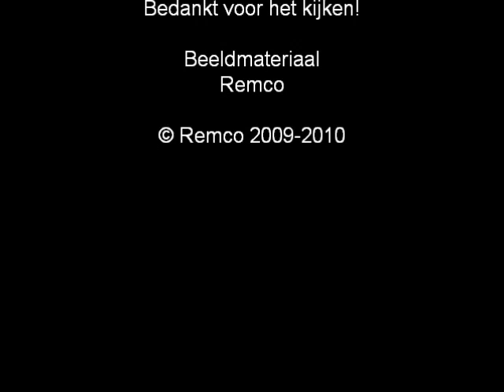A1 AMBU 17-103 ONGEVAL Beeningerstraat 3042TD Rotterdam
De TS 21-1 is ook prio 1 gealarmeerd voor een hulpverlning op het zelfde adres.